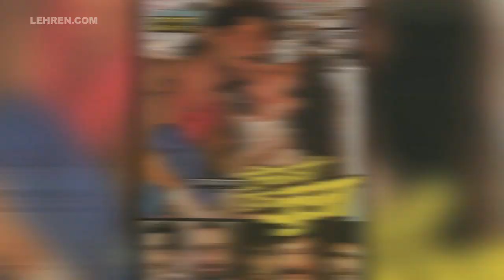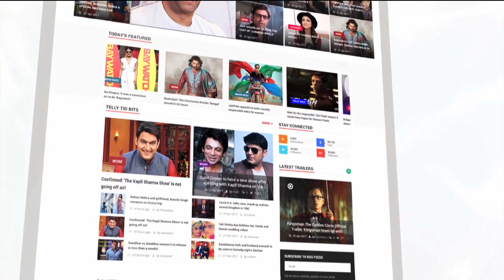Lesser Known Fact About Lagaan Actor Yashpal Sharma | Lehren Diaries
Yashpal Sharma is a popular Indian film and theater actor who carved a niche in the industry with his stellar performances. Here's some unknown facts about the star.